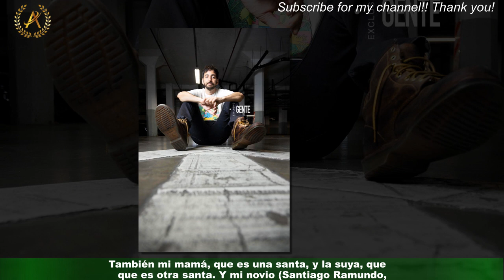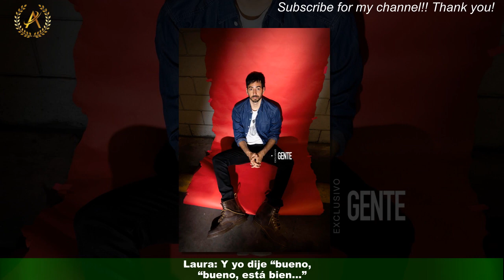Sofía Pachano y Laura Novoa: “La gente piensa que profesión es todo brillo, estrellitas y espejitos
Sofía Pachano y Laura Novoa: “La gente piensa que  profesión es todo brillo, estrellitas y espejitos de colores”
Las butacas están vacías, la música que elige pasar el musicalizador con total libre albedrío resuena en el ambiente,y Sofía Pachano (34) y Laura Novoa (53) se desplazan por el escenario como si caminaran por el pasillo de sus casas.Faltan apenas cuarenta minutos para que las puertas del teatro Candilejas se abran y la comedia que protagonizan este verano en Villa Carlos Paz (El hostel de los millones) comience,